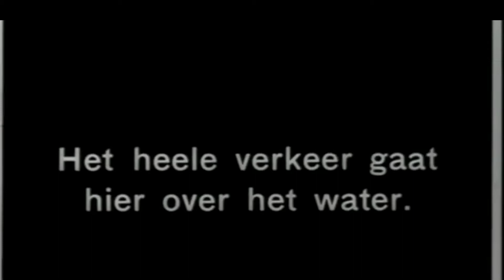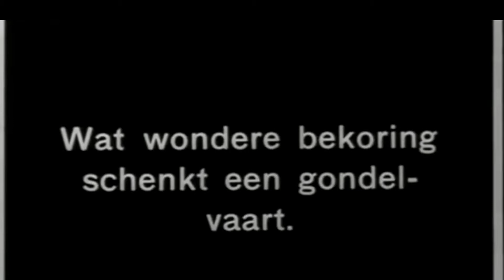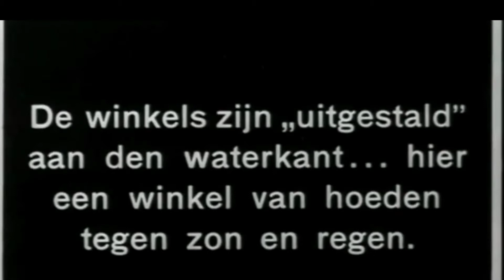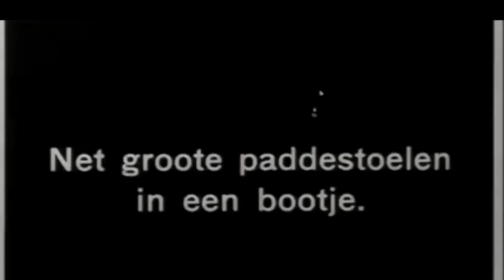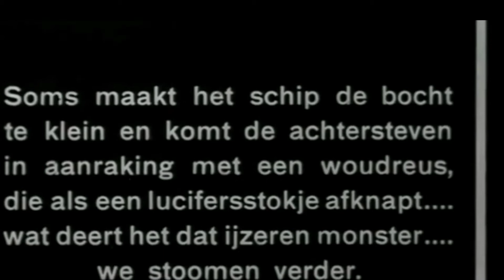VIDIO ASLI KONDISI KOTA BANJARMASIN 1920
Banjarmasin tahun 1920

Menampilkan keadaan kota Banjarmasin dan sekitarnya, termasuk lalu-lintas perairan Sungai Martapura, Jembatan Ringkap (Ophaal Brug), aktivitas masyarakat di sekitar sungai, perkampungan apung, dan sebagainya.

Lokasi: Banjarmasin, Hindia Belanda (Indonesia)
Tahun: Circa 1929

N I F M